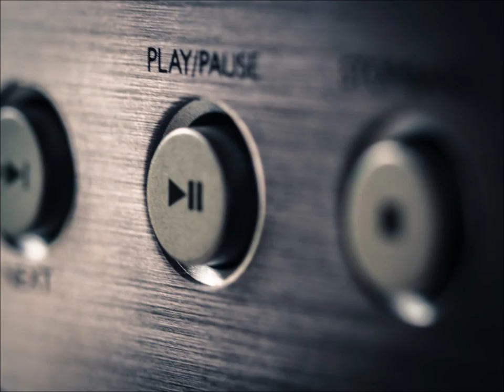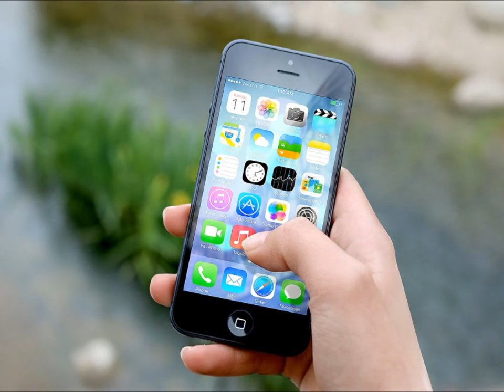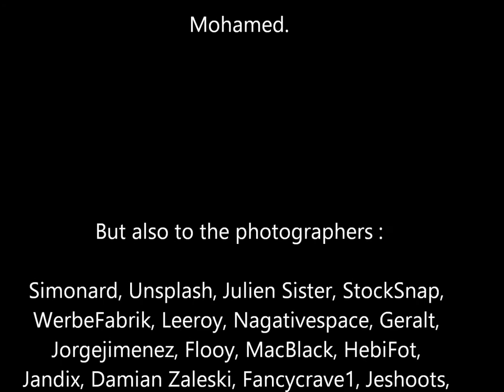ADDICTION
What are you addicted to ? Teenagers from André Cuzin Vocational School confess their addiction. Listen to them. You may have the same addiction.